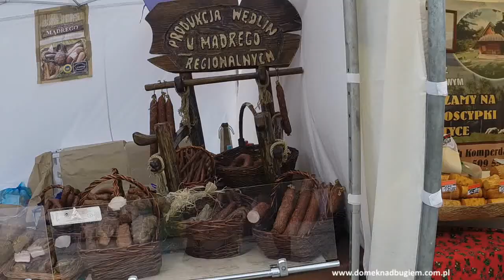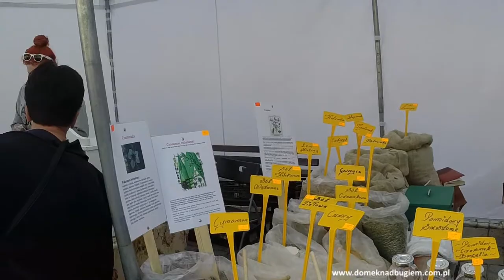Sandomierz very famous and beautiful town - Poland